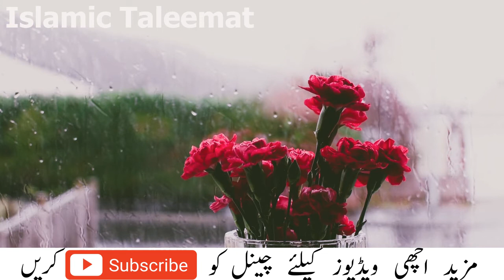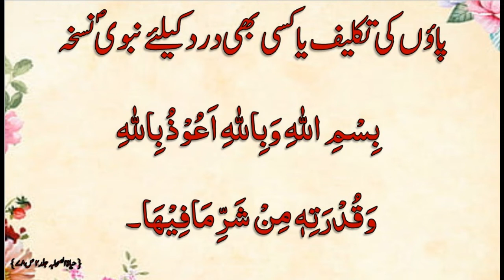Dua For Foot Pain || Miracle Wazifa to Remove Body Pain Quickly || Fori Dard Khatam Karne Ka Wazifa.